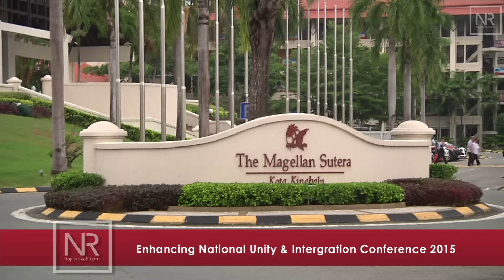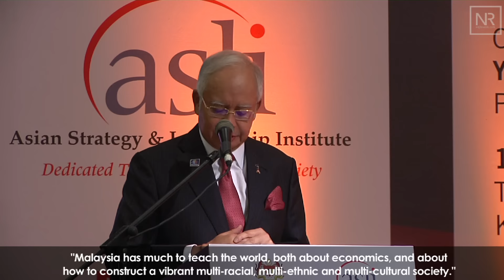Najib Razak : Enhancing National Unity & Intergration Conference 2015